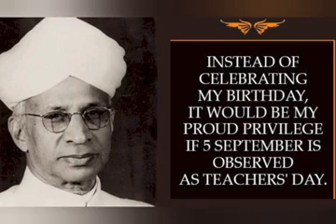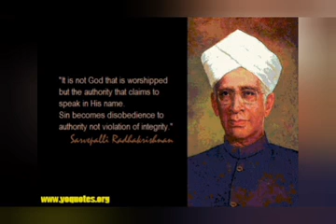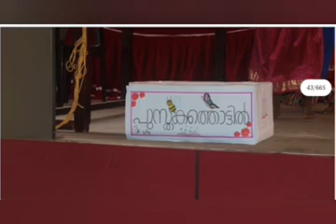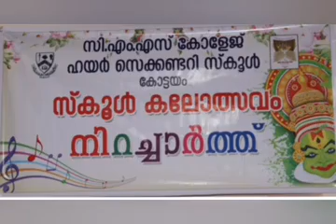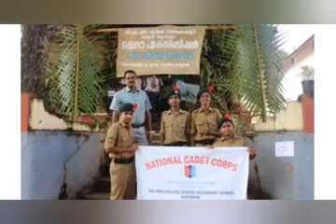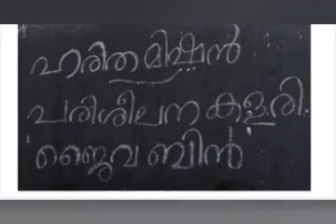5 September 2020